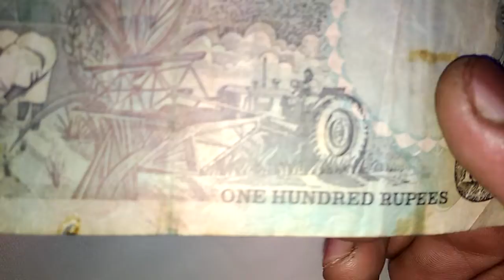The first 100-rupee note featured the portrait of George VI. After independence in 1947, Reserve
The first 100-rupee note featured the portrait of George VI. After independence in 1947, Reserve Bank of India continued to issue the notes by replacing the portrait of George VI with the Emblem of India, as a part of the Lion Capital Series of banknotes.

Security features: Security thread, latent image, micro-lettering, intaglio print, fluores...

Value: ₹100 (approx. $1.42)

Indian 100‑rupee note

Indian 200‑rupee note

Indian 50‑rupee note

Indian 500‑rupee note

Indian 2000‑rupee note

Indian 10‑rupee note

The Indian 100-rupee banknote (₹100) is a denomination of the Indian rupee. It has been in continuous production since Reserve Bank of India took over the functions of the controller of currency in India in 1935. The present ₹100 banknote in circulation is a part of the Mahatma Gandhi Series (which replaced the Lion Capital Series of banknotes in 1998). These notes are in circulation along with the Mahatma Gandhi New Series of banknotes which were introduced in July 2018.

One hundred rupees(India)Value₹100 (approx. $1.42)Width142 mmHeight66 mmSecurity featuresSecurity thread, latent image, micro-lettering, intaglio print, fluorescent ink, optically variable ink, watermark, and see through registration device.[1]Years of printingJuly 2018 – presentObverse￼DesignMahatma GandhiDesignerReserve Bank of IndiaDesign date2018Reverse￼DesignRani ki vavDesignerReserve Bank of IndiaDesign date2018

History

Mahatma Gandhi New Series

Mahatma Gandhi Series

Indian 20‑rupee note

Indian 5‑rupee note

More results